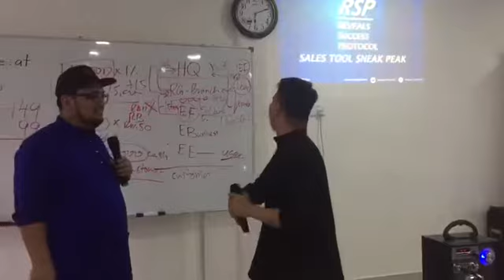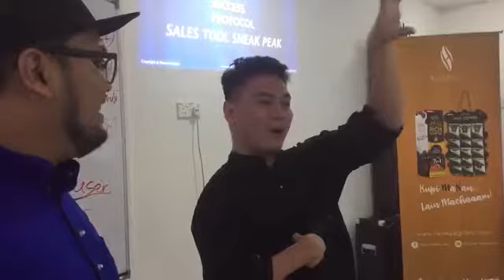REVEALS GLOBAL™ - Mengapa selepas klien pm, mereka sepi??? Di Reveals Revalue Life ada solusinya!!!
Reveals Success Protocol adalah susunatur tatacara melaksanakan bisnes secara teratur dan berkesan. Baik secara online mahupun offline. Malah seronoknya, segala urusan bisnes diberikan secara SPOONFEED, ikut dan tiru sahaja copywriting dan sistem followUp dengan hanya tambah/tukar nama dan nombor telefon sahaja... Kemudian sales masukkk!!!
Pendekatan berskrip lengkap marketing dan sales melalui Telegram, WhatsApp, Facebook, Instagram, website, shopee dan segala macam SocMed lagi!!!
Nak jadi ejen Pejuang Reveals Revalue Life???
Hubungi Sales Director Saffian Mahmud 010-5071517 SEKARANGGGG...
Reveals Global dengan nama branding terbaharunya, Reveals Revalue Life menawarkan produk-produk alami untuk kecantikan dan kesegaran. Produk Reveals Global adalah BUKAN UBAT & TIDAK DIGUNAKAN DALAM MERAWAT/MENYEMBUH PENYAKIT...
Mengandungi bahan-bahan semulajadi, ada dalam bentuk suplemen makanan, minuman kopi yang premium dan serum pelangsingan badan...
RICH BERRIES
*Mengandungi campuran Berries dari 5 Benua serata dunia...
*Masuk ke dalam Hospital Swasta KPJ
RICH COFFEE
*Minuman kopi yang mengandungi Lutein, Zeaxanthin dan Vitamin B17
*Untuk kesegaran visual dan kesegaran melakukan aktiviti cergas hari-hari...
RICH ARGANIA II (RATU)
*Produk Pelangsingan terkini menggunakan teknologi semulajadi EPIGEN dari Negara Swiss
*Membantu memberikan keyakinan kendiri dalam perlansingan tona lengguk dan lentuk badan yang lebih cantik dan montok...
Sila hubungi:
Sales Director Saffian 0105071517